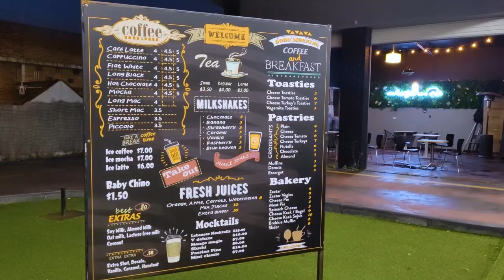Espresso 600 Drive Thru Coffee Melbourne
First class coffee, service and food
drive thru coffee from 6am#
espresso 600 open pm during Ramadan#